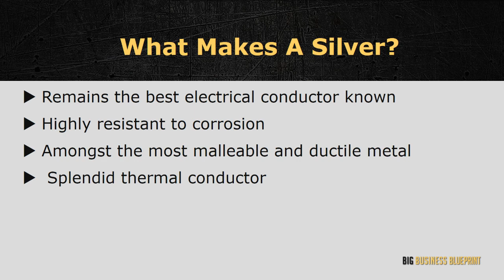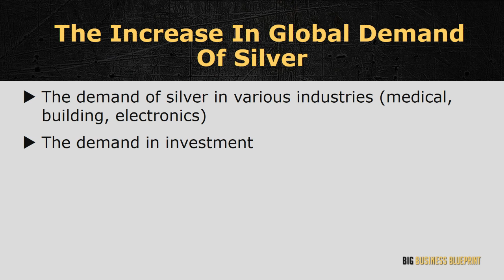7 1 Investing In Silver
About Course:
Big Business Blueprint-New category- In this FREE video course, learn what is this and earn 60,000 USD every year.